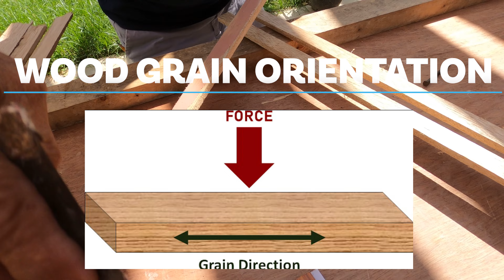SEKRETONG hindi pa alam ng karamihan na DAPAT ALAM MO sa MODERN CABINETS!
Welcome sa Part 3 ng ating video sa paggawa ng Eligant Modern kitchen.
Ituturo ko sainyo kung paano ma achieve ang mirror like finish sa mga Wood cabinets na siguradong magpapaganda sa loob ng iyong mga kusina!